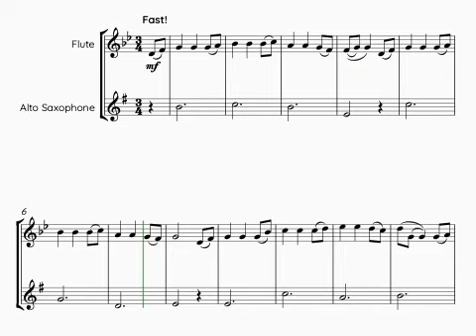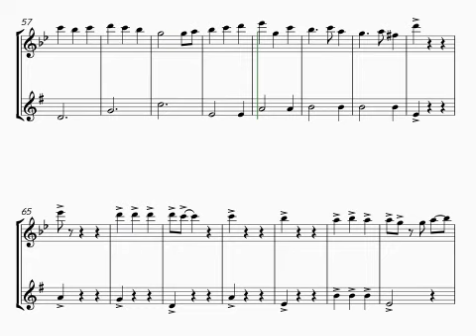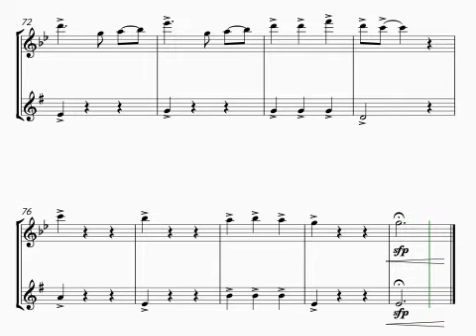Pirates of the Caribbean - woodwind group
An arrangement of music from Hans Zimmer's score for Pirates of the Caribbean, arranged for our woodwind ensemble. For practise purposes only. All copyright remains with the composer & publisher.